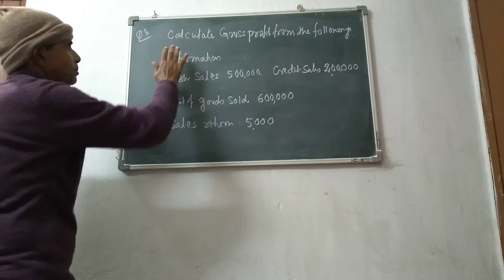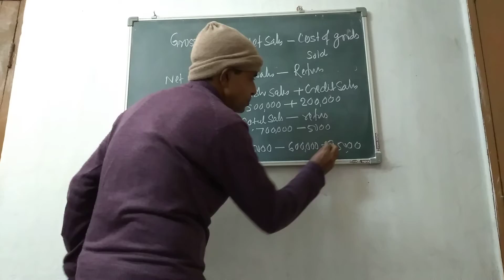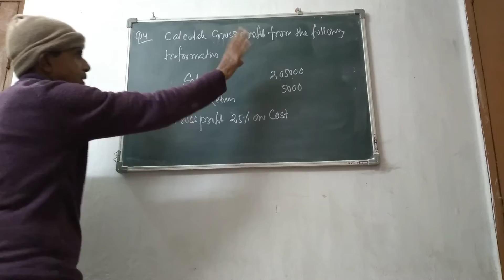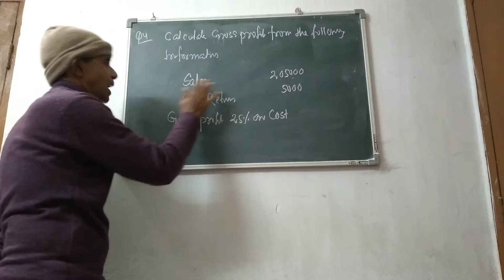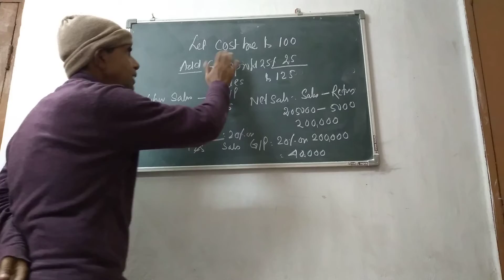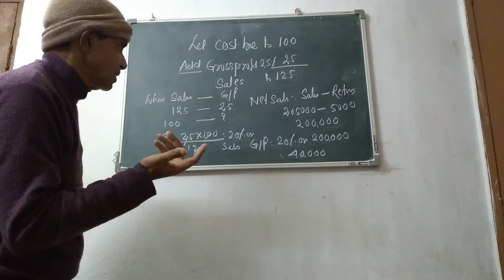Final account 16th lecture for class XIth